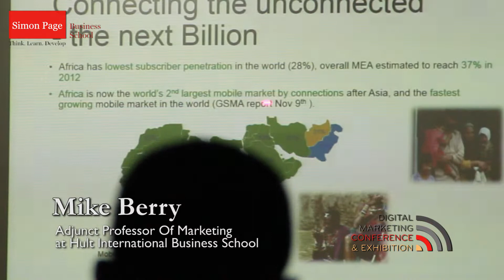DIGITAL MARKETING CONFERENCE AND EXHBITION 2.0 2013 (FACTS)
Here are some facts about digital marketing. Event by Simon Page Business School supported by Etisalat Nigeria and many others. Covered by Lensflair FOTO & FILM NG with Kunle Emmanuel-adebayo as DOP and Editor.